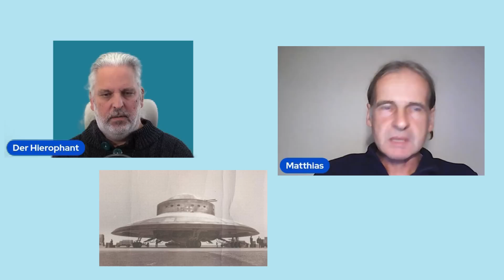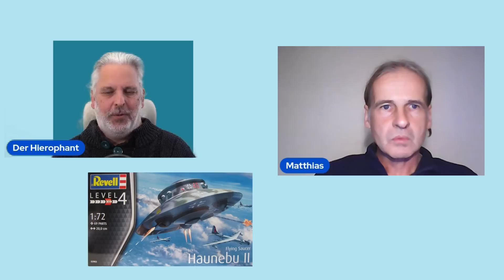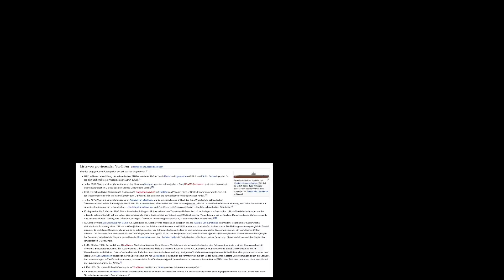Rückwärtssprache und die 3. Macht - Gespräch mit Matthias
Mit Matthias vom Youtube Kanal "Frequenzverschiebung" spreche ich über seine Arbeit der Analyse von Sprache rückwärts abgespielt und die Wahrhaftigkeit von Aussagen zur 3. Macht.